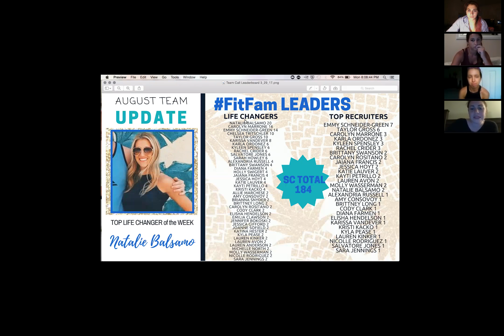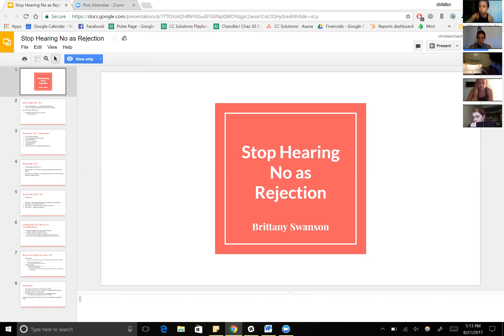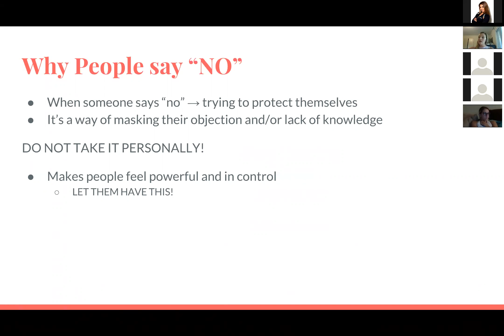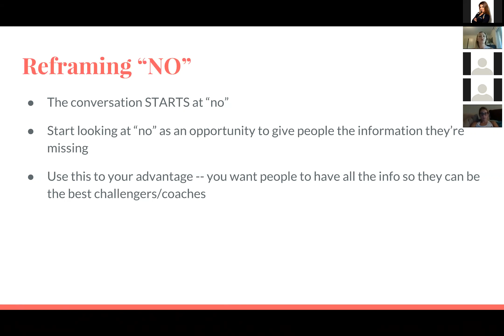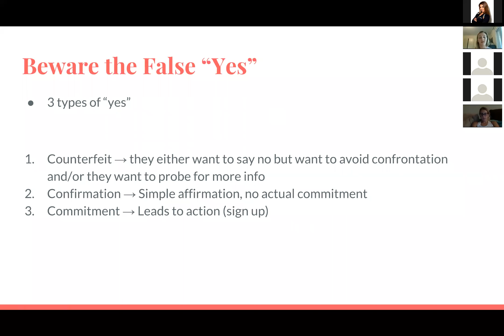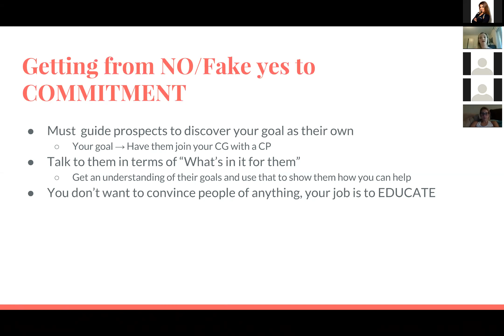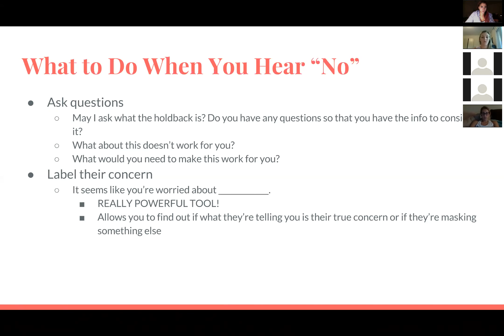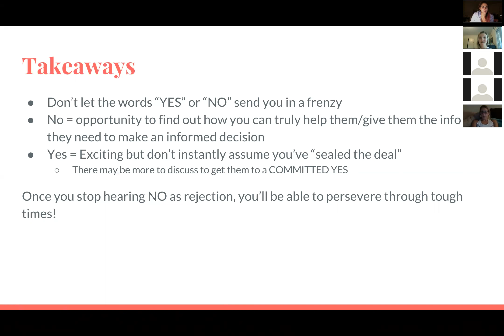How to STOP Hearing "NO" as and NO- Guest Speaker Brittany Swanson